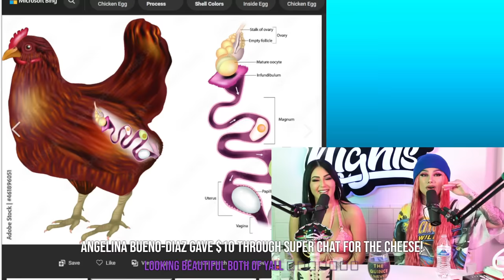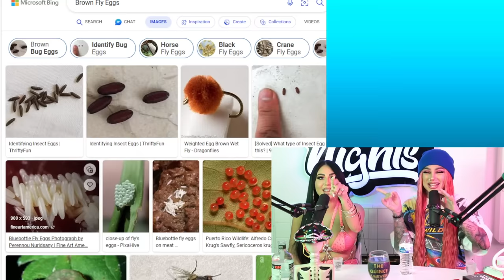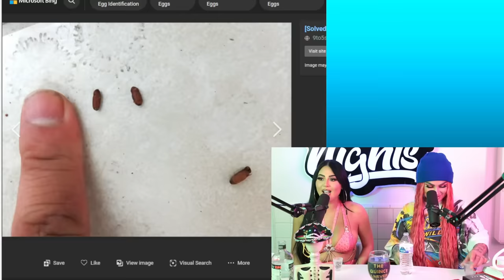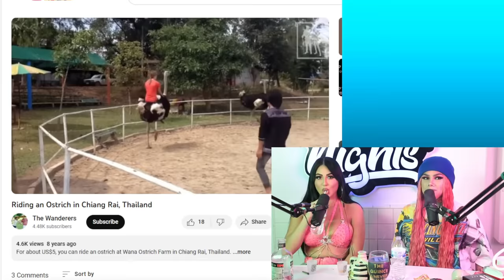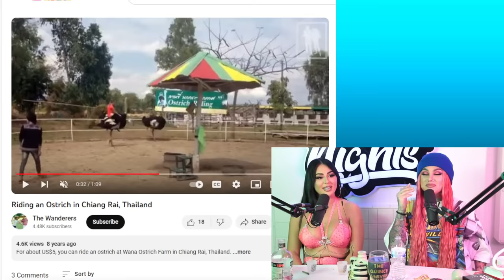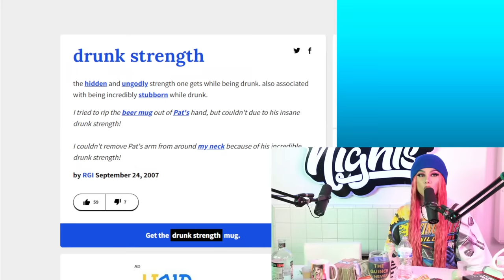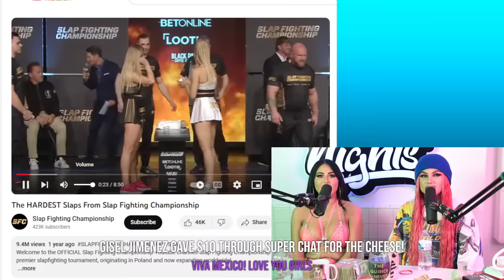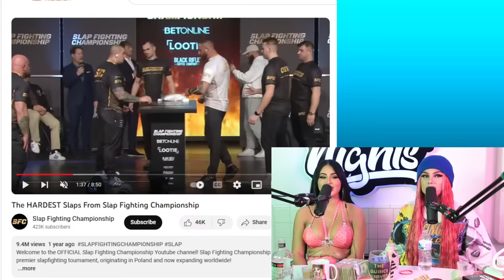Jenny69 | EVERYNIGHTNIGHTS PODCAST #202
00:00 - Intro
01:20 - Discussing Drinking, Fame, and Stage Fright
9:48 - Having an Alter-Ego, Shots, Our Pets
18:51 - Favorite Farm Animal, Ranch Experiences & Chickens
22:18 - Moth Eggs, Fly Infestation and Makeup
34:12 - Discussion on First Date Preferences
40:26 - Late Night Scare at 24-Hour Fitness, Snows Music Journey
51:20 - Mommy issues, Scamming, Going to Juvenile Hall
56:22 - Jenny and Snow used to be Altar Girls, Confessional Story
01:02:00 - Skits, Swap Lives, Farm Animals Discussion
01:09:17 - Strip Club Plans and Conversations
01:21:17 - Discussion on Lesbian Experiences and Challenges
01:24:34 - Rambling Drunk Arm Wrestle Discussion
01:39:09 - Night Out and Strip Club Experiences
01:51:04 - Discussion About Upcoming Events and Plans